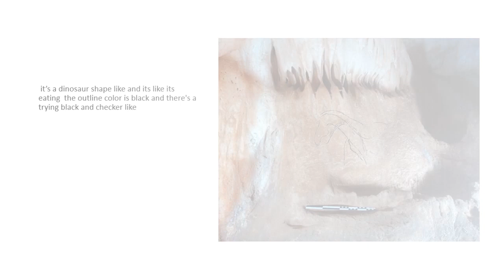Cave Exploration Joaquin Torres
Exploring Paleolithic Cave Art